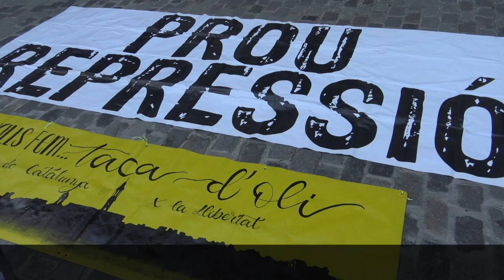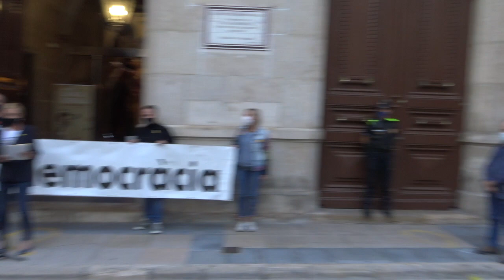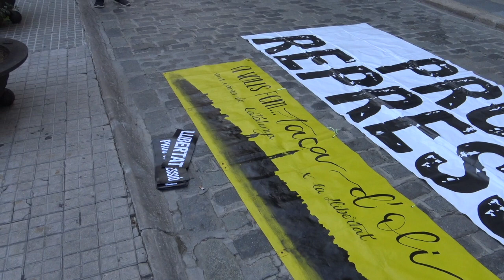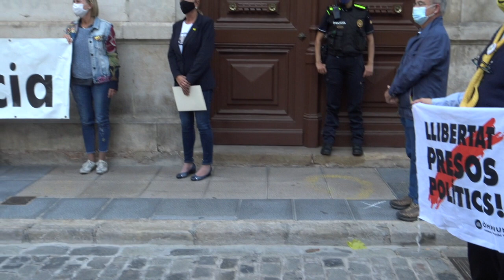Concentració a Valls davant la inhabilitació Quim Torra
Aquest dilluns 28 de setembre Valls a acollir l'acte de concentració per mostrar el rebuig a la sentència sobre la inhabilitació del president de la Generalitat, Quim Torra.